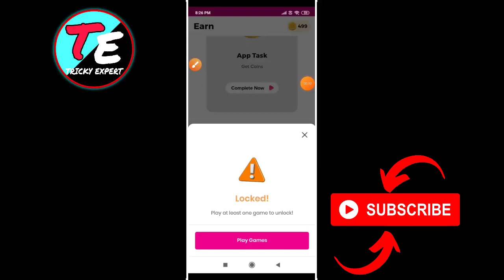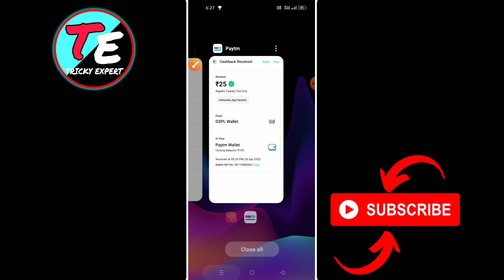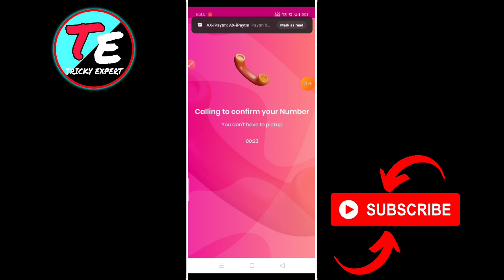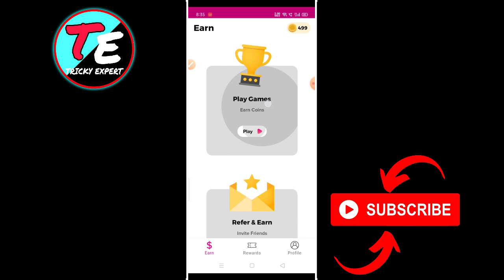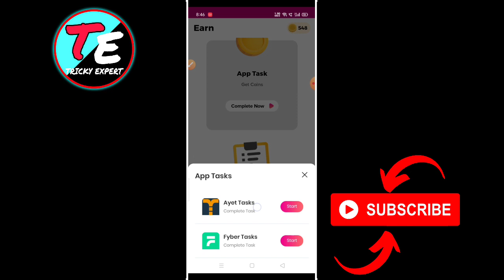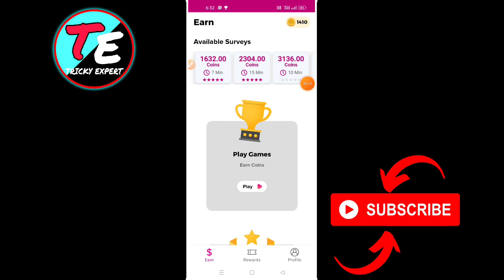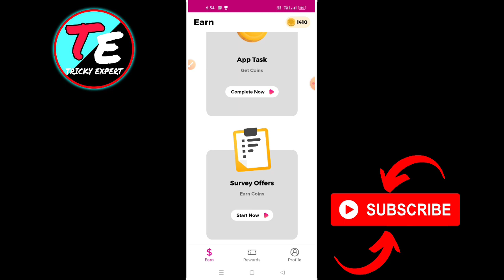M rewards App Coin Hacked | m rewards App Script | rewards App Unlimited Trick | Mrewards Unlock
Mrewards App Coin Hacked | Mrewards App Script | Mrewards App Unlimited Trick | Mrewards Unlock

⛔Refer Code:- x5Zz63YJn5